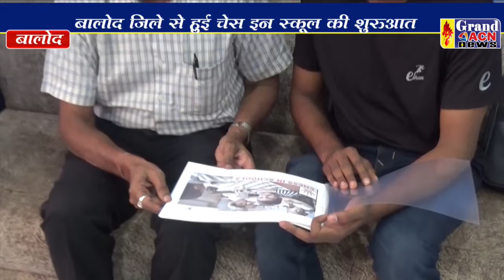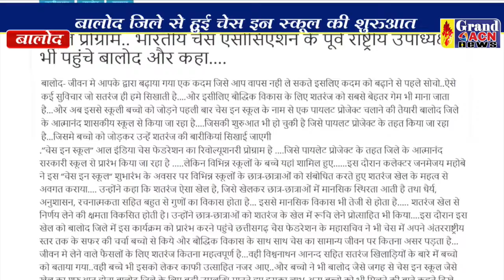चेस इन स्कूल Shaheen Khan